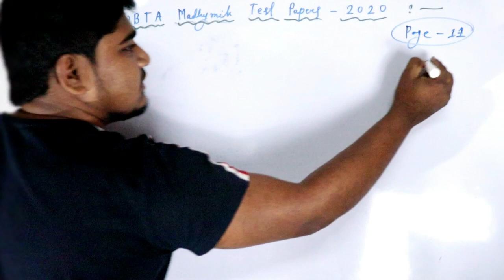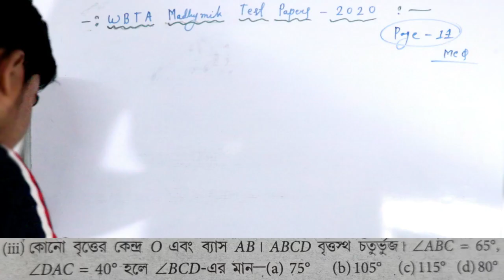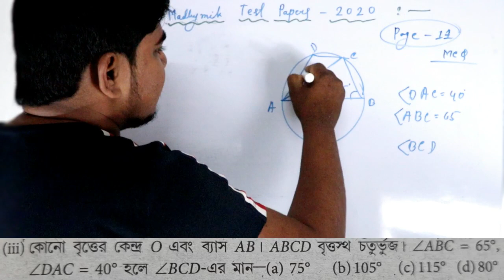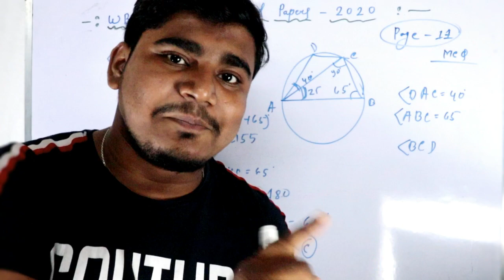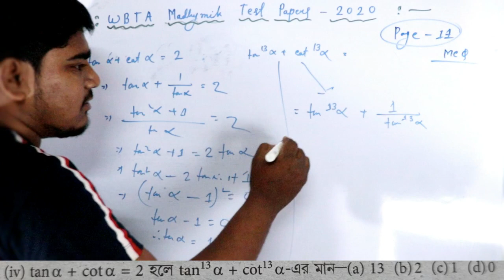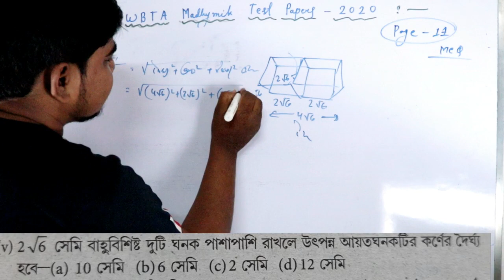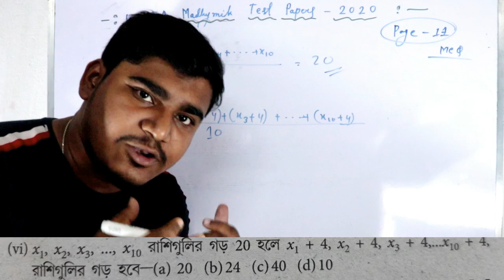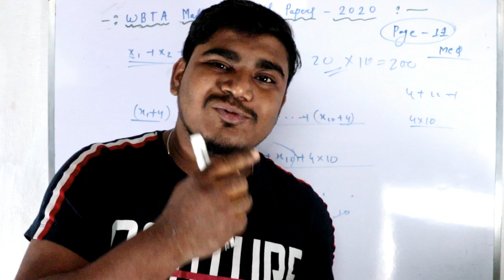WBTA 2020 test paper Solve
WBTA Test Paper Solve 2020 in Bangla